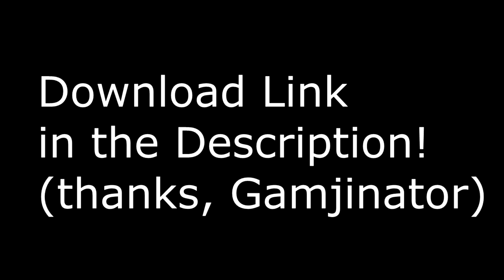(i'm sorry) Madoka Kaname in Mario Kart 8 Wii U Mod Showcase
i requested this on gamebanana and i am ashamed